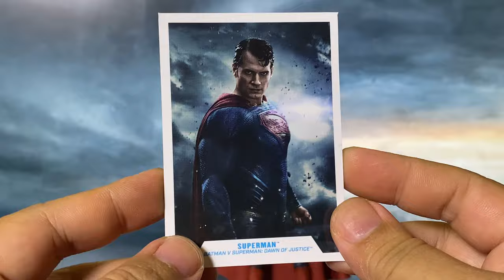REVIEW Mcfarlane DC Multiverse Batman V Superman: Dawn of Justice Doomsday & Superman Action Figure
Dive into an epic review of the McFarlane DC Multiverse Batman V Superman: Dawn of Justice Doomsday & Superman Action Figure Set! 🦸‍♂️💥 In this review, I’ll walk you through every detail of these iconic DC characters—from sculpt and paint to articulation and accessories—giving you a close-up look at McFarlane’s craftsmanship.

Whether you’re a DC Comics enthusiast, a Batman V Superman fan, or an action figure collector, this review reveals what makes this set unique in the DC Multiverse line. Watch until the end for my first impressions and highlights of this powerful figure duo!